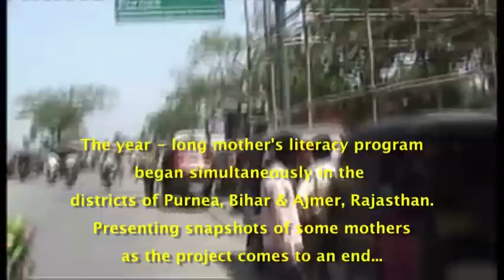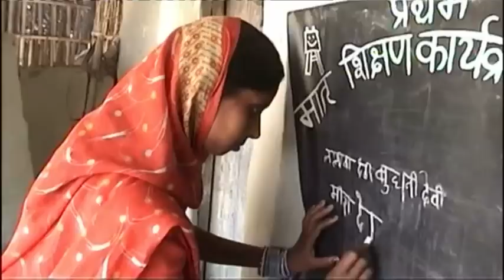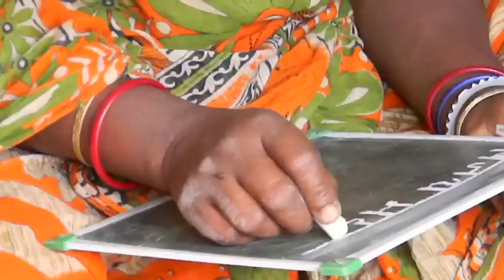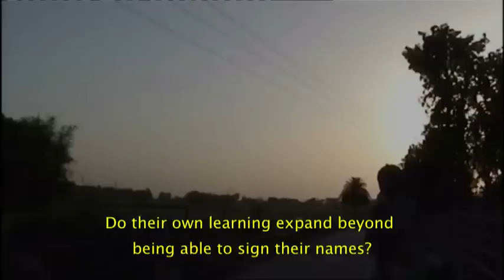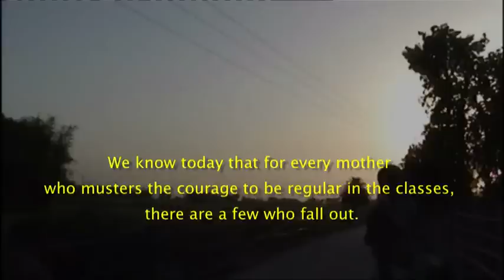Mothers_literacy_program.mp4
A short film capturing the mother's perception of the year long Mothers Literacy project which was undertaken in collaboration with JPAL, ASER Centre and Pratham.